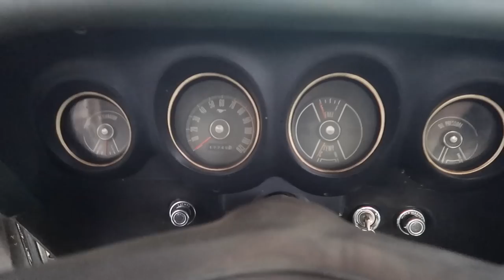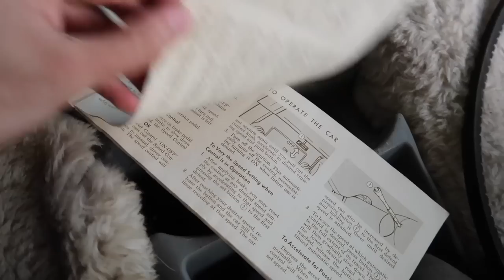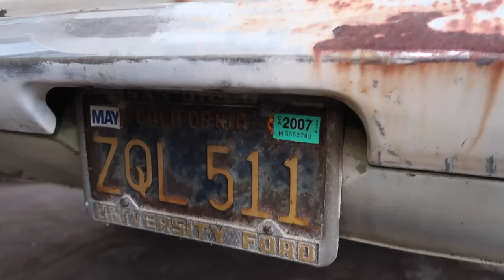I BOUGHT MY DREAM PROJECT CAR! 1969 MUSTANG!!!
My Car Dyno Numbers:

Crank
HP - 1,000hp
Torque - 800lbs

Pypes Exhaust
Avalon king - Armor shield IX
Lucas oil

Insurance: $200 a month from @Teamsikhness on Instagram
Mileage: 50,000

Oil: Lucas Oil

Gas: E-85
Mods To My Car:

EXHAUST SET-UP:
American Racing Headers
X pipe
Pypes electric exhaust cutouts
Ford Racing Sport axle back

PERFORMANCE:
L&M NSR Cams
Mcleod rxt twin disc
MGW Shifter
ID 1300 injectors
Kenne Bell Boost-a-pump
JLT Intake
Whipple 68mm twin throttle body
Dual pass heat exchanger with fans

 Tuned by: Palm beach dyno

WHEELS:
SVT

Misc:
Supercharger enhancer from Foster SC mods
Ceramic coating: Armor shield IX from Avalon King!

Tires: Nitto NT555R